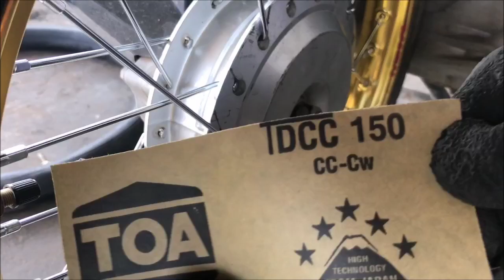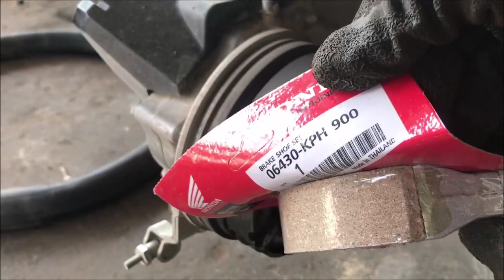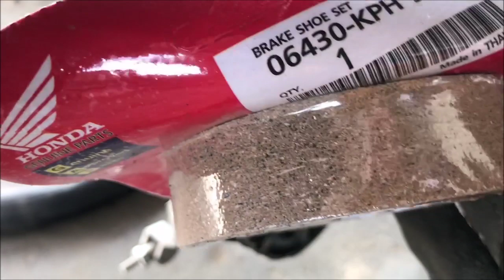How to repair brake (วิธียืดอายุการใช้งานผ้าเบรค)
➤ อย่าลืมกด subscribe เพื่อติดตามคลิปใหม่หรือ ติดต่อ How to repair brake (วิธียืดอายุการใช้งานผ้าเบรค) @JAISERVICE ติดต่อสนับสนุนช่อง หรือโฆษณา ช่างใจ